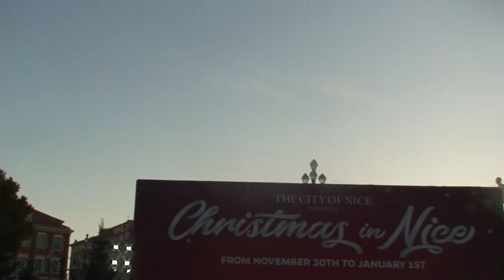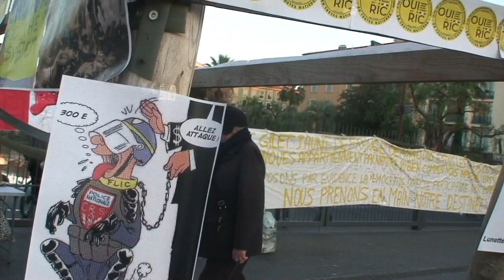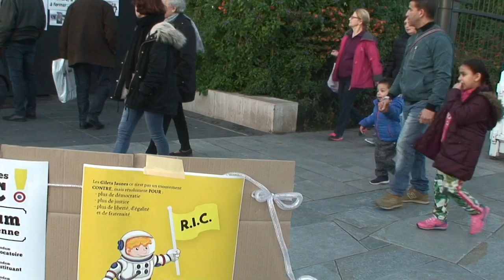astrôpôte = la 11 du s'âme dit 29 !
Que le Règne Vienne = tout est en place pour la grande démarche !